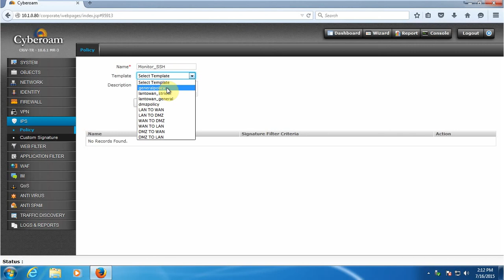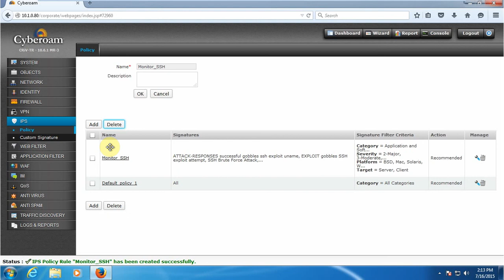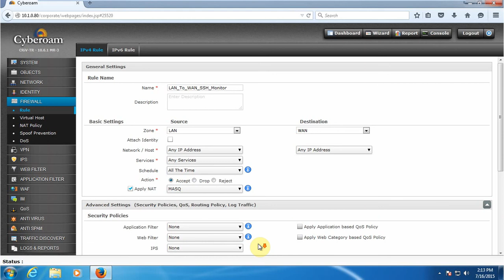How to Monitor SSH Traffic in cyberoam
Hi viewers! in this tutorial I'll show you how to Monitor SSH Traffic in cyberoam.